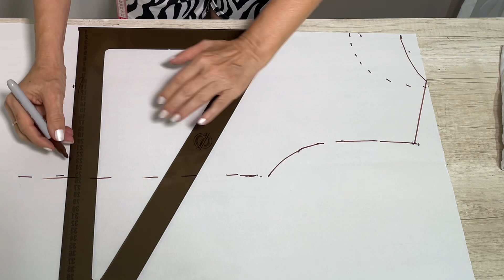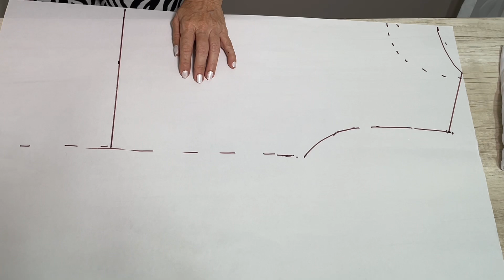"Estampado casero-emprende con camisetas- Modistería en un vistazo | Tutorial de costura"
"Camiblusa perfecta: Modistería en un vistazo | Tutorial de costura"

Descubre cómo crear la camiblusa perfecta en solo unos pocos pasos con este tutorial de modistería. En un solo vistazo, aprenderás valiosas técnicas de costura para confeccionar esta prenda imprescindible. Obtén resultados sorprendentes y mejora tus habilidades en costura con este tutorial práctico y fácil de seguir. ¡No te lo pierdas!

 2022
Sígueme Instagram, Facebook, TikTok como @Omairatv

¿Quieres adquirir el LIBRILLO DE TOMA DE MEDIDAS?

Te recomendamos ver:
Vestido largo fácil de hacer